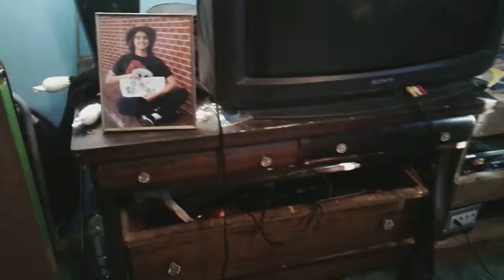Room tour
Very nice room